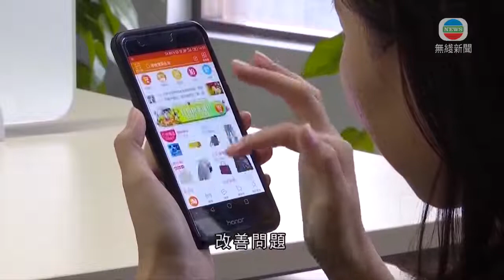中央召開互聯網企業指導會 促自檢自查整治「二選一」問題-TVB News-20210413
中央三個部門召開互聯網企業行政指導會，要求各企業一個月內作內部檢查、嚴肅整治，若再有企業強迫商家「二選一」，將從嚴處罰。

阿里巴巴因壟斷電商市場，上周六遭重罰逾182億元人民幣後，巿場監管總局、中央網信辦和稅務總局召開互聯網平台企業行政指導會，三十四間企業包括愛奇藝、百度、京東、騰訊、新浪微博、滴滴、餓了麼等代表參加。

會議特別提到企業強迫實施「二選一」的問題突出，反映平台經濟領域資本任性、無序擴張，公然踐踏和破壞市場競爭秩序，危害極大，必須堅決根治。

會上亦指出，有互聯網平台企業濫用市場支配地位，燒錢搶佔「社區團購」市場，漠視假冒偽劣、洩露信息、實施涉稅違法行為等多項問題，必須嚴肅整治，強調政策底線不可逾越，法律紅線不可觸碰。

三個部門亦表示，阿里巴巴的案件有警示作用，要求各企業知敬畏、守規矩，在一個月限期內全面自檢自查、改善問題；若整改期後再出現同樣違法行為，一律依法從重從嚴處罰。

相關影片:
1. TVB無綫730 - 一小時新聞 - 多13人感染新冠病毒 其中2宗屬本地感染 特首林鄭月娥形容是好跡象 但現行社交距離措施仍延長多2周－香港新聞-TVB News-20210412
2. TVB無綫730 - 一小時新聞- 財政預算案早前宣布發放5千元消費劵給18歲或以上的香港居民 政府選出4間儲值支付工具營辦商協助發放 目標暑假開始接受登記－香港新聞－TVB News20210411
3. TVB午間新聞 -社交距離措施星期三屆滿 行政長官林鄭月娥交代各項防措施最新安排 有條件放寬安老院舍探訪安排 院友及探訪者要完成接種疫苗-香港新聞-TVB News- 20210412